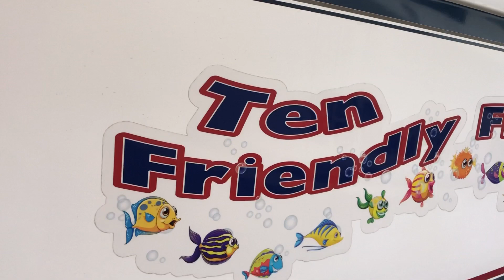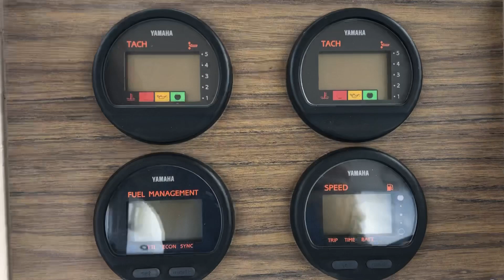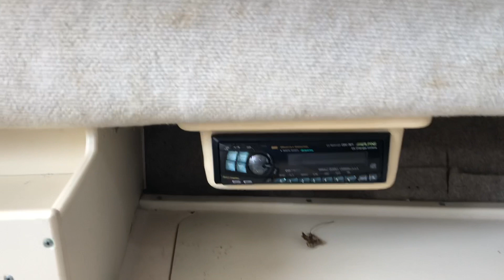1998 Grady-White 272 Sail Fish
Used 1998 Grady-White 272 Sail Fish with twin Yamaha's.